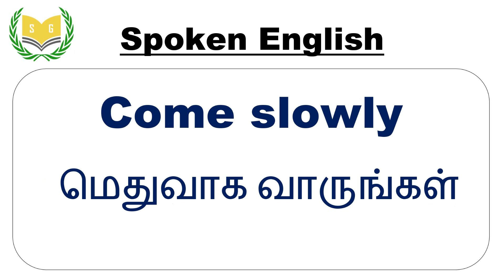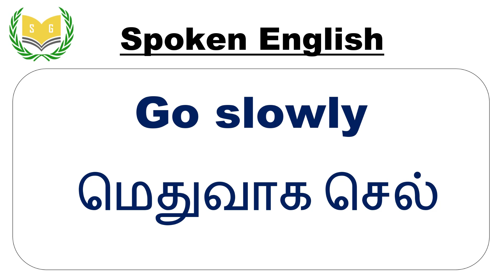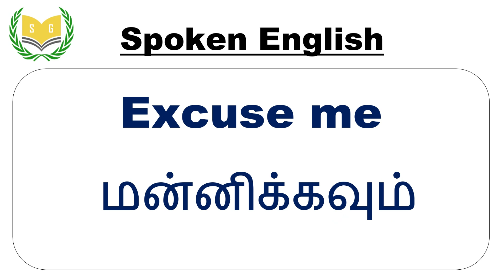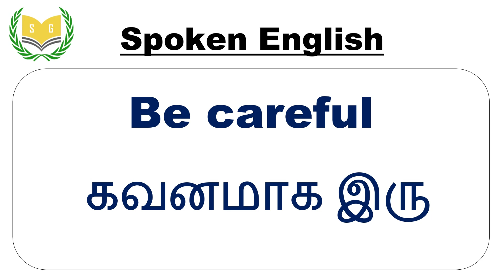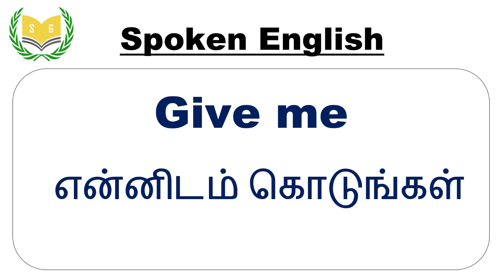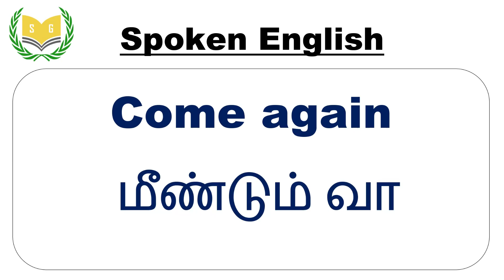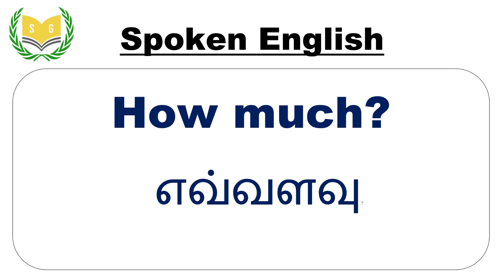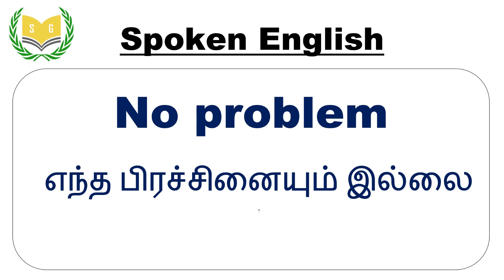Spoken English l 100 Two Word English Sentences | Listen and Practice | Sri Guru Academy | Madurai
Do you want to improve your pronunciation and vocabulary in English? In this video you will learn Basic English Sentences and Pronunciation you need to watch videos often to improve your English communication skills...

Buy Book - Spoken English (English - Tamil) M.R.P - 80/-

SRI GURU ACADEMY
Do you need own Website for Schools and Colleges?
We are providing best Digital Marketing Services, Social Media Ads, Posters (Facebook, Instagram etc.,), Web Designing, Graphical Designing, Website Development, Figma Designing, Search Engine Optimization (SEO), Social Media Marketing, Mobile App Development & Windows App Development Globally.

Lavish Technology - "Connecting Brands with People in a Digital world".

Lavish Technology
Madurai, Tamilnadu